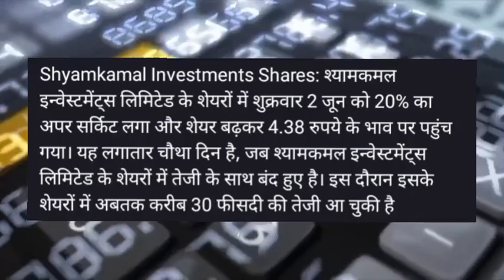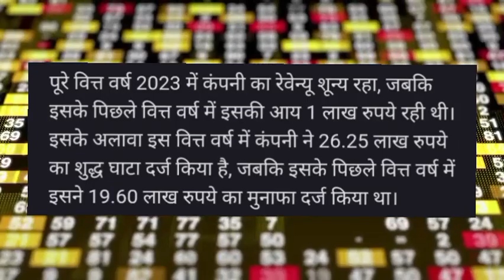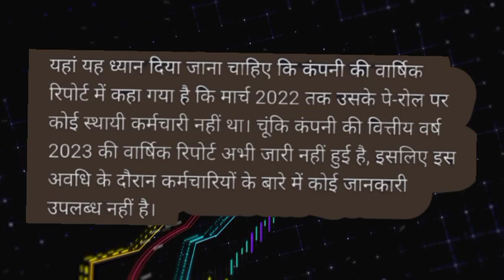shyam kamal investment share latest news!shyam kamal investment share latest news today